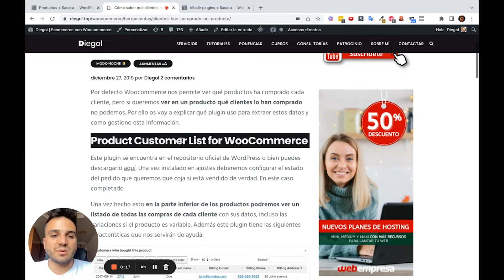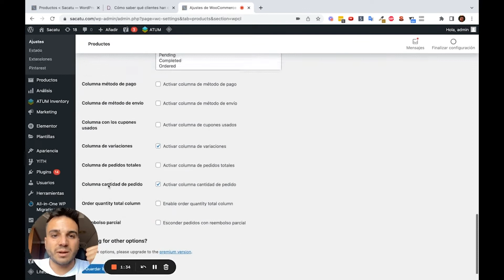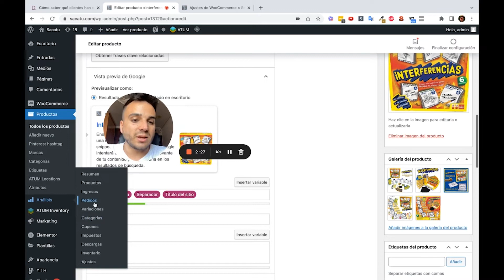📊 ¿Qué clientes han comprado un producto en WooCommerce? Exportar el listado y sacar datos | Diegol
Yeeep!! En este vídeo vamos a ver cómo sacar una lista de clientes con fechas, ubicaciones y demás datos en WooCommerce. Hecho que no podemos conseguir desde informes!